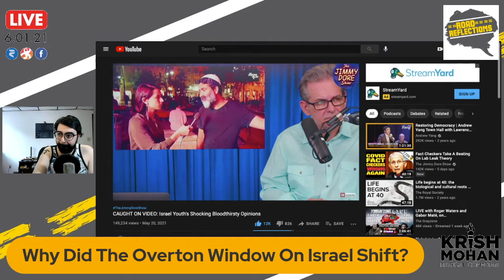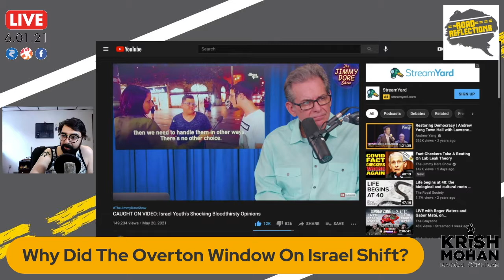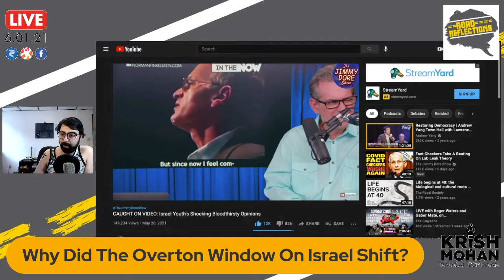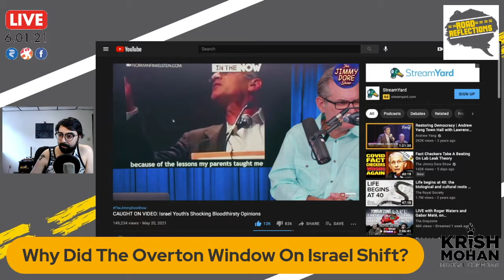Why The Israel Overton Window Shifted? [Road Reflections]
The Overton Window on Israel's war crimes against Palestine are shifting. Critiques of Israels brutal racism and attempt to exterminate Palestinians contributes to this shift.